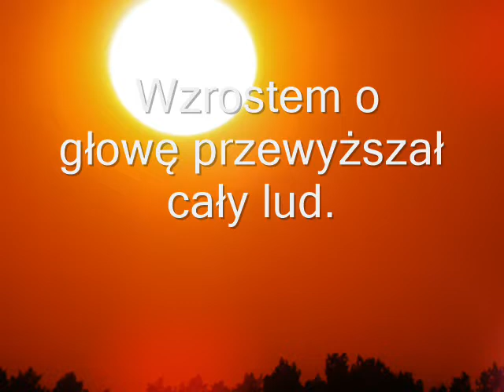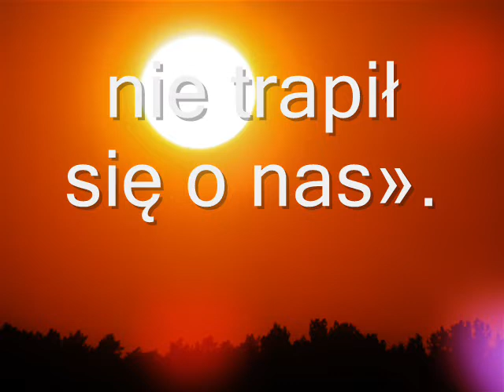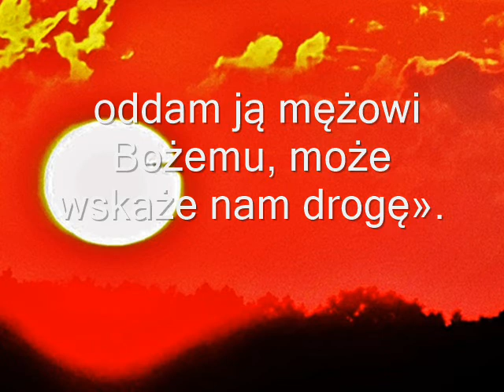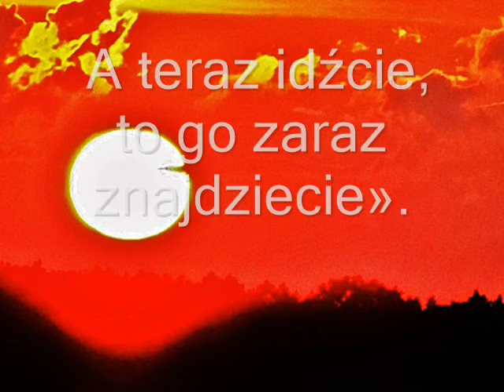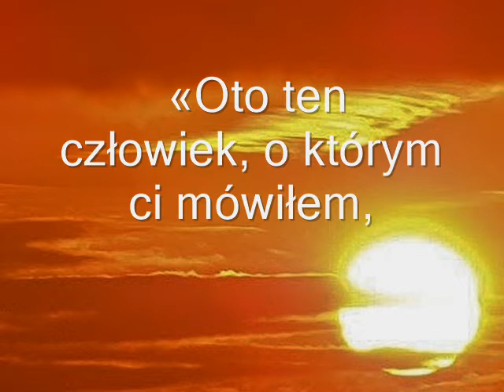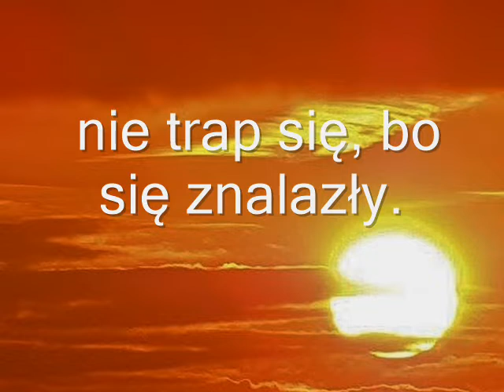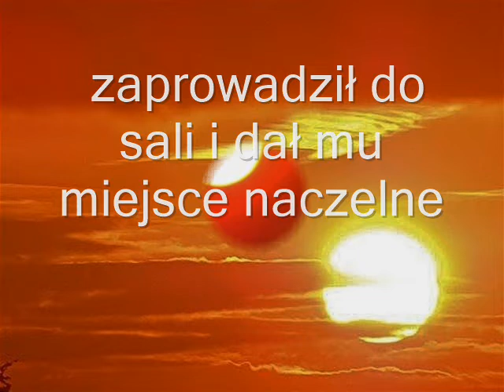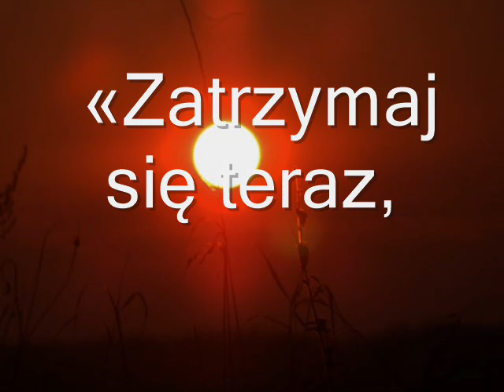1- Księga Samuela - Namaszczenie Saula na króla - 9